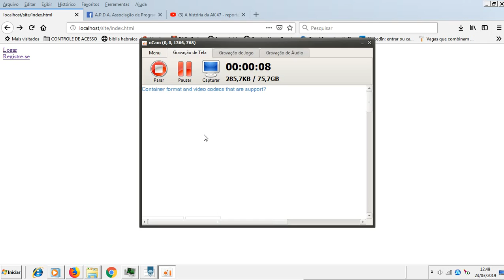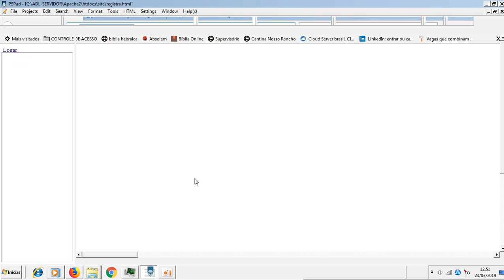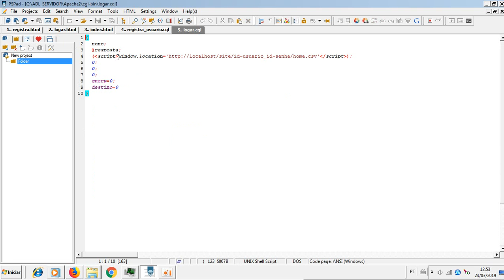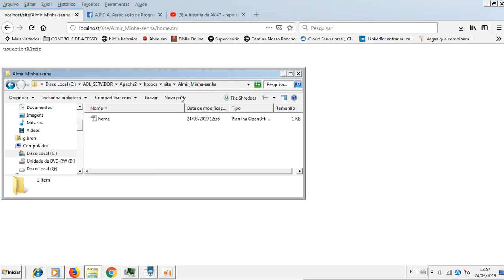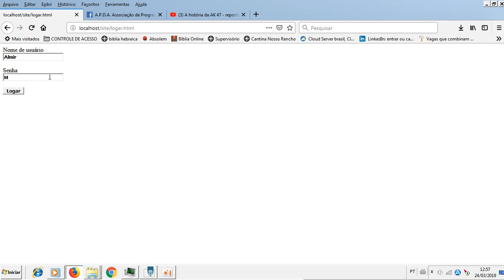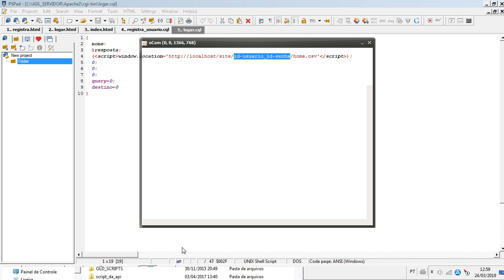Tutorial Nosql - Como fazer um sistema de Login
O vídeo mostra como criar um sistema de login usando CQL com CSV Comp DB na versão CGI (servidor).